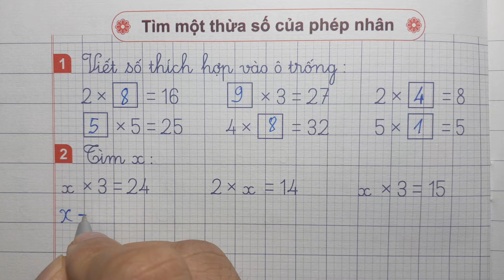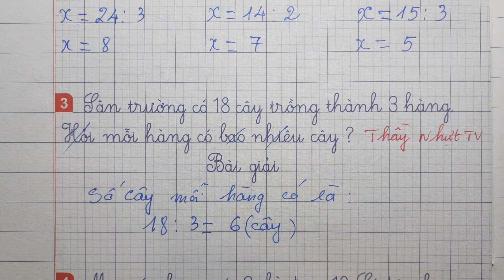VỞ THỰC HÀNH TOÁN LỚP 2 Quyển 2 Trang 10 - TÌM MỘT THỪA SỐ CỦA PHÉP NHÂN - Thầy Nhựt TV